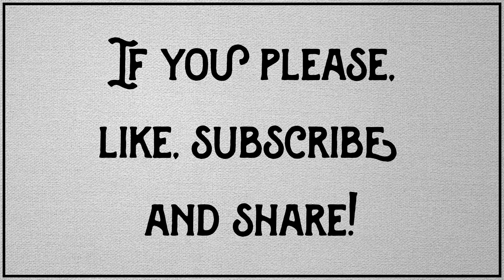Little Fears Presents: Yuffie Smugglers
Little Fears Presents: Yuffie Smugglers - An oldy tale with a new video in which the chase continues.

“Not convinced,” said Sprite.

“Well there’s evidence to suggest she’d been up to something for a while,” replied Spectre.

“I know,” said Sprite. “But Yuffie and Fuen? Heads of a drug smuggling ring?”

“It is only marijuana,” said Spectre.

“Yeah,” said Sprite, “weed know.”

Fuen groaned from behind a rock.

The chase continued.

▬▬▬▬ Past Tales ▬▬▬▬

▬▬▬▬ Attribution ▬▬▬▬